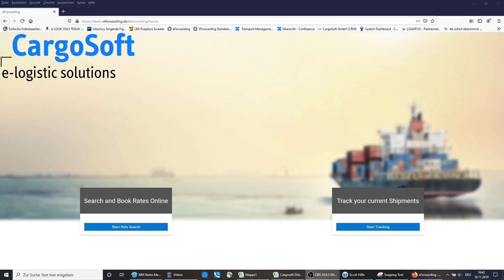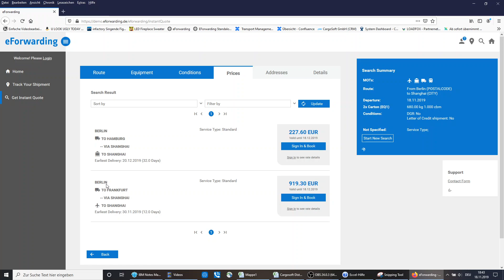eForwarding - Preisauskunft (Beispiel Export DE)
Erläuterung einer Preisanfrage für eine Export-Sendung aus Deutschland